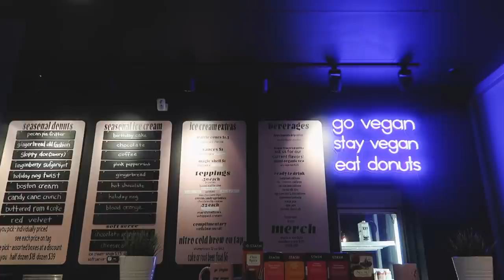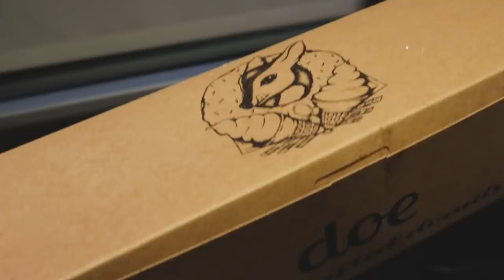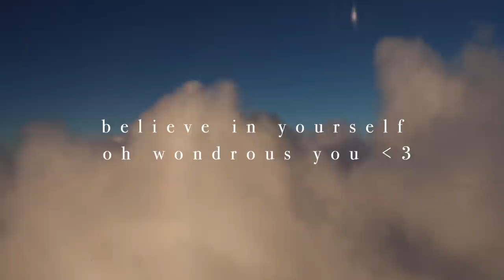FESTIVE VEGAN DONUTS & A MISCHIEVOUS MR. ROO || Vlogmas Day 10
Hello, friends!

Today, you deserve a treat-- Whether its donuts, a movie, or a long walk outside, I hope you're given the time to just enjoy your day/weekend!!
I had so much fun trying these Doe donuts with Landon, and Monsieur RoO reeeaallly enjoyed all the treats I gave him for not eating said (forgotten) donuts 🐾

Thank you always, always, always for being here!

And a very happy birthday to Landon ❤️

Hugs,
Morgan

P.S. If you live in Portland, I so highly recommend giving Doe Donuts a try!

Also, I mentioned Jonna in this vlog-- I love love love her videos ❄️